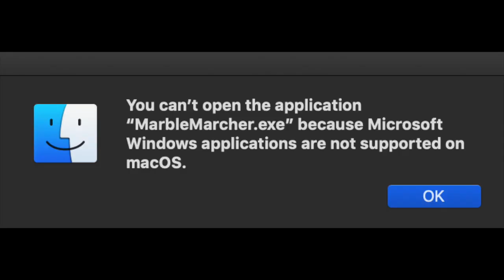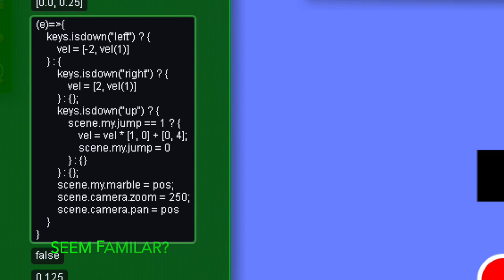A Fractal Based Game - Marble Marcher Remade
A Fractal Marble Game, better known as Marble Marcher. This Marble Racing game, and Fractal based game has taken people by storm. However, there is something missing to this game. Yeah, Mac compatibility. Well, I'll attempt to recreate Marble Marcher for Mac in this video. What are you waiting for? Let's remake this for Mac!